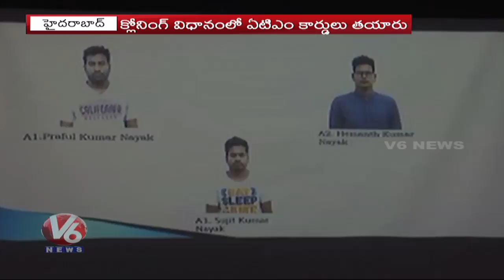Hyderabad Police Arrest ATM Card Cloning gang | V6 Telugu News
HyderabadPolice Arrest ATMCardCloning gang | V6 Telugu News